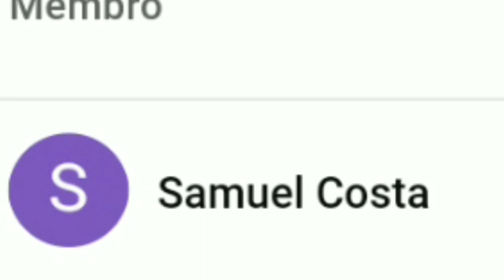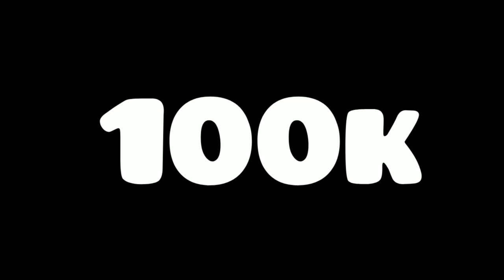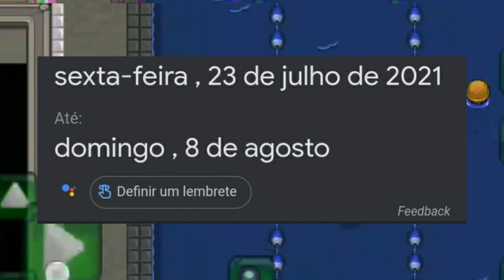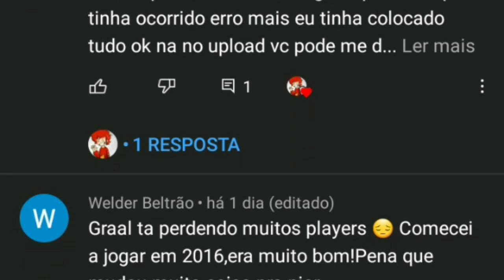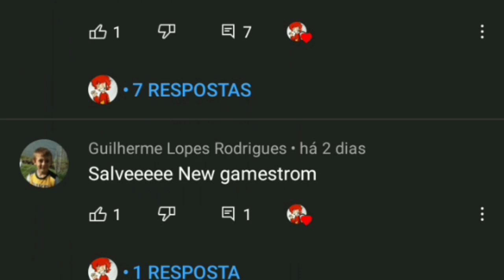graal online classic Nexus 2021 quando vai vim? o maior evento/atualização do graal datas,itens,tema